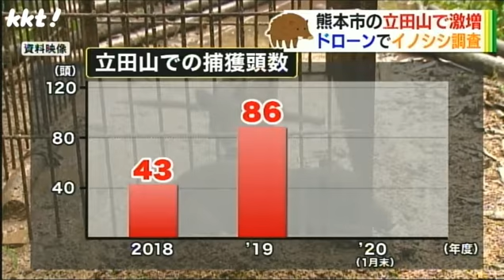熊本市で激増…ドローンで初の生息調査(動物愛誤)(製造車禍)(農業損害)(經濟損害)(アニマルホーダー.動物囤積症.Animal Hoarding)(豚コレラ.豚熱.豬瘟.CSF)(トキソプラズマ症)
イノシシ被害にあっている農作物 - 千葉県

全国の野生鳥獣による農作物被害状況について（令和2年度）

豚コレラ農場、野良猫住みつき長靴にフン 農水省調査

岐阜県内の飼育施設としては６例目の豚（とん）コレラが発生した関市の養豚場について、農林水産省は、
衛生管理に問題があったとする調査結果を公表した。
農場内に野良猫がすみつき、豚舎脇の住居で暮らす作業員が適切に靴や服を替えていないなどの実態が、
同省の疫学調査チームによって確認されたという。

岐阜県内での豚コレラ発生を受け、この養豚場は１０月半ば以降、同県の家畜保健衛生所の現地確認を週１回程度受けていたが、
「問題なし」や最高レベルの評価を受けていた。

同省によると、病原体の侵入を防ぐために厳格な衛生管理が必要な区域内に、１０匹前後の野良猫がすみつき、豚舎内でも猫を確認。
猫に食べられたとみられる子豚の痕跡などを見つけた。

また、区域内に外国人技能実習生の住居があり、農場外にも出かけていたが、区域内で専用の服や靴を着用していないケースがあった。
他の作業者もフンがついたままの長靴を豚舎で使うことがあったという。

岐阜県は、繁殖用や出荷用の豚計８０８３頭の殺処分や埋却など国の指針で定める「防疫措置」を終えた。
１７日経過後の１月１５日午前０時までは半径１０キロ圏の搬出制限が、
２８日経過後の同２６日午前０時までは半径３キロ圏の移動制限が、それぞれ維持される。

動物愛誤
概要

動物衛生研究部門 豚コレラ
豚コレラ
疫学
世界における豚コレラは、アジア、ヨーロッパ、中南米の各地域で発生がみられ、2004年以降の発生は韓国、中国、台湾、韓国、インド、インドネシア、マレーシア、ネパール、フィリピン、タイ、ベトナム(以上アジア)、ボスニア・ヘルツェゴビナ、ブルガリア、マケドニア、ルーマニア、セルビア・モンテネグロ、スロバキア(以上ヨーロッパ)、ブラジル、ベネズエラ、キューバ、ホンジュラス、ニカラグア、ペルー(以上中南米)、そしてアフリカのマダガスカルで報告されている(図1)。わが国においては豚や豚肉等の輸入を認めている国、いわゆる豚や豚肉等に関する第3清浄国(豚コレラ、口蹄疫、牛疫についての清浄国あるいは地域)が定められており、2005年11月現在で32ヶ地域国である。中でもベルギー、フランス、メキシコについては地域を限定してそこからの輸入を認めており、韓国の済州島も清浄地域であった。しかし、2004年11月に済州島において豚コレラウイルス抗体が検出され、しかも豚コレラウイルス(韓国政府の見解では韓国本島で使用のワクチンウイルス)も分離されたために2006年2月現在も当該島からの輸入を一時的に停止している。

わが国では、豚コレラは明治21年(1888年)にアメリカ合衆国から北海道真駒内に輸入された豚において発生した事例が最初とされる。以来、平成4年(1992年)の熊本県での最終発生まで100余年間悩まされることとなった(表1及び図2)。そのアメリカ合衆国では1,000頭は発生がみられる段階にもかかわらず1965年から精力的に撲滅計画が進められ、1976年に豚コレラの撲滅を達成している。豚コレラの伝播は一見健康にみえる感染豚の導入によることが多く、繁殖農場が汚染されると急速に拡大する。感染は感染豚自身の移動の他、ウイルスに汚染された車両や物品、または人の移動による。撲滅前のアメリカ合衆国ではウイルス汚染された食品残さを介した発生が汚染拡大の主な原因とされている。豚の生体、豚肉やその加工品など食品、精子や受精卵、そして食品残さは流通によって遠隔地まで移送されることから、時として国境をも越え、豚コレラ清浄国に脅威をもたらすこととなる。一方、近距離の汚染拡大には人以外にも犬や猫などのペット、鳥類、ネズミ類による生き物による機械的伝播によることもある。野生いのししや野生豚(ヨーロッパでは狩猟のために豚を放獣したり、逃げ出して野生化した豚がいる)で感染環が維持される場合もあり、1993年ドイツではその対策に経口生ワクチン接種、いわゆるベイトワクチネーションを実施した経緯がある。いずれにしても防疫には感染環を断ち切ることが重要であるものの、多くの発生において4割程度は感染源や感染経路が特定されず、また、野生動物でのウイルス防除が問題となっている。
また、牛の病原体である牛ウイルス性下痢(BVD)ウイルスは豚にも感染し抗体を生じさせうる(図3)。豚コレラ清浄国であるオーストラリア、アイルランド、英国、デンマークといった国々でもBVDウイルス抗体は1.6～43.5%の豚で検出されている。牛で使用された器具器材、牛舎に出入りした人との接触、ホエー(乳清)や生乳の豚への給与、BVD生ワクチン接種後の牛との接触等BVDウイルスとの直接あるいは間接感染が指摘されている。今後、わが国でもBVDウイルス感染豚の存在が顕著となってくることから、抗体検査だけといった単一検査に基づく診断をしないよう注意が必要である。